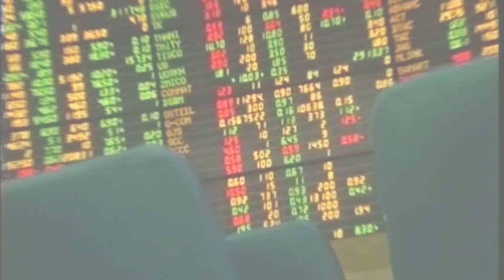SETปิดเช้าลบ4.92แตะ1,621.99จุด : เกาะสถานการณ์ 14.30 น. (23-05-62)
13.06 น. จับตาปชป.ประชุมบ่ายนี้มีมติร่วมรบ.หรือไม่
13.25 น. SETปิดเช้าลบ4.92แตะ1,621.99จุด
13.38 น. "ภูมิธรรม"เชื่อ"มิ่งขวัญ"ฝั่งประชาธิปไตย
13.46 น. "สันธนะ"บุกปชป.บอกพปชร.จะถูกยุบพรรค
13.52 น. แจ้งความ2ตร.ธรรมศาลาปฏิบัติหน้าที่มิชอบ